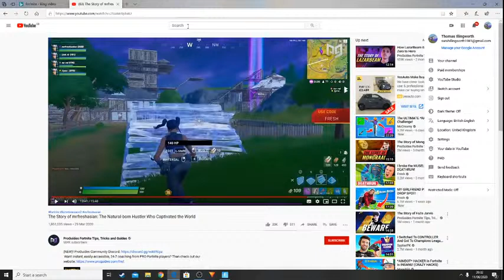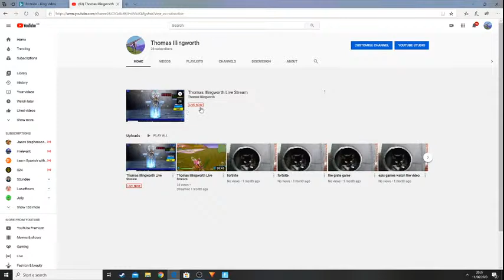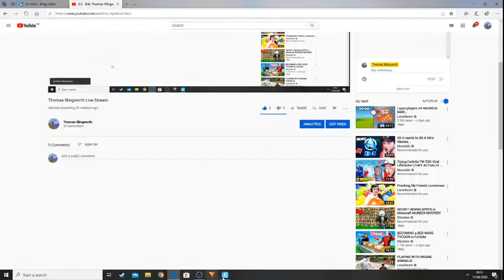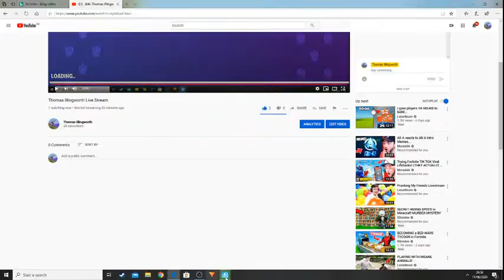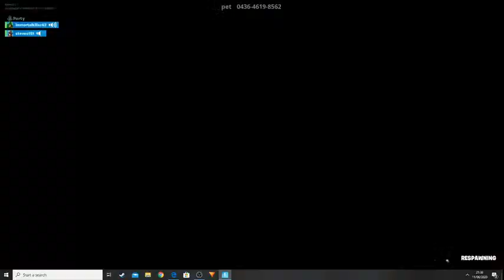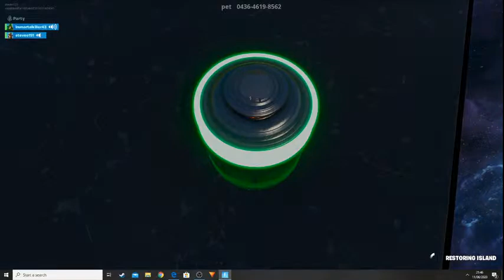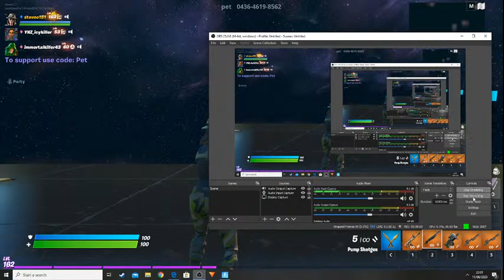Thomas Illingworth Live Stream